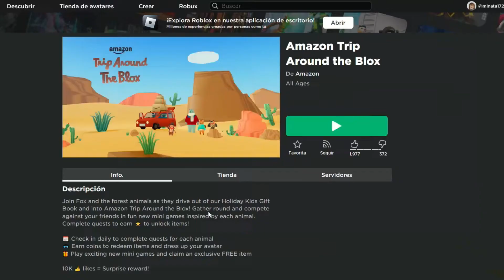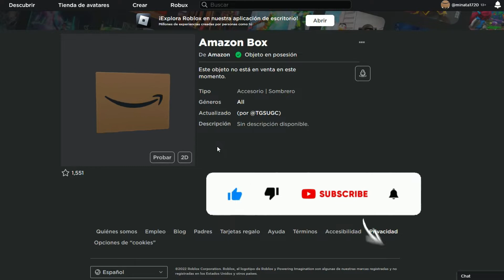Como conseguir GRATIS caja de AMAZON | FREE AMAZON BOX | ROBLOX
... and activate notifications 🔔 and thus continue watching more of our videos!
... y activen las notificaciones 🔔 y así seguír viendo mas vídeos nuestros!

🎶MUSIC IN THIS VIDEO - MÚSICA EN ESTE VIDEO 🎶
Creditos a:
Título: Leaf
Artista: KV
Género: Electronic
bye, bye💗.